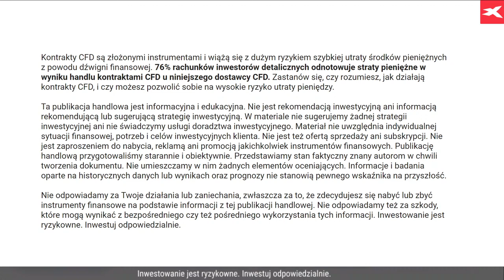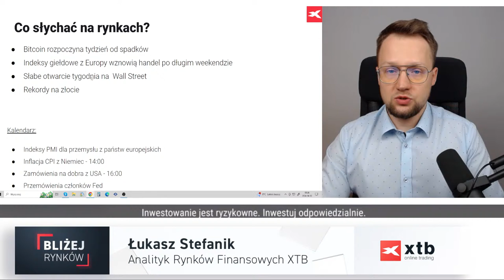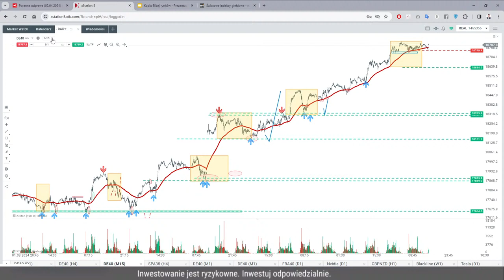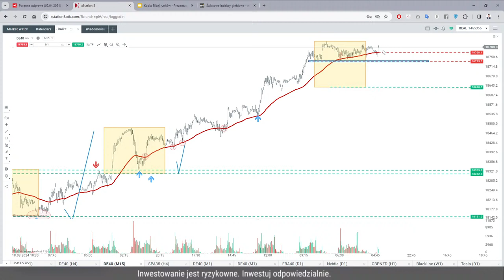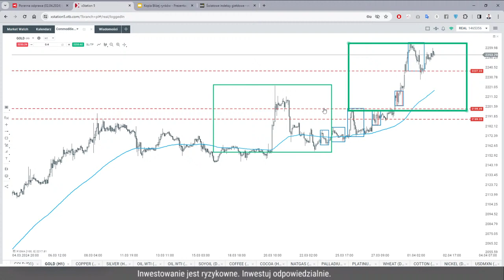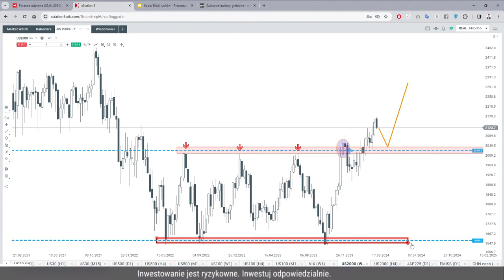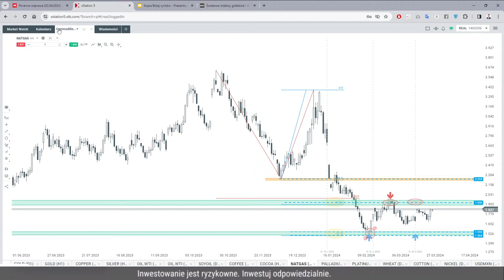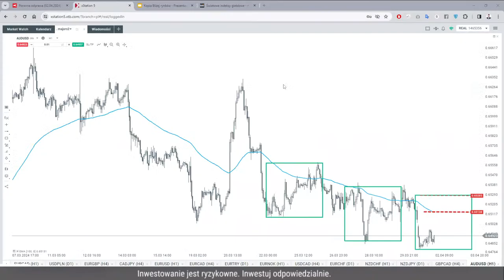Rekordowo drogie złoto | Bliżej Rynków, 02.04.2024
Poświąteczny tydzień na rynkach rozpoczyna się od rekordów cenowych na złocie i trochę słabszej kondycji głównych amerykańskich indeksów giełdowych. Spadki widoczne są również na rynku kryptowalut, gdzie Bitcoin osunął się poniżej wsparcia w rejonie 68 000 USD.

76% rachunków inwestorów detalicznych odnotowuje straty pieniężne w wyniku handlu kontraktami CFD u niniejszego dostawcy CFD.

Ta publikacja handlowa jest informacyjna i edukacyjna. Nie jest rekomendacją inwestycyjną ani informacją rekomendującą lub sugerującą strategię inwestycyjną. W materiale nie sugerujemy żadnej strategii inwestycyjnej ani nie świadczymy usługi doradztwa inwestycyjnego.

Materiał nie uwzględnia indywidualnej sytuacji finansowej, potrzeb i celów inwestycyjnych klienta. Nie jest też ofertą sprzedaży ani subskrypcji. Nie jest zaproszeniem do nabycia, reklamą ani promocją jakichkolwiek instrumentów finansowych.
Publikację handlową przygotowaliśmy starannie i obiektywnie. Przedstawiamy stan faktyczny znany autorom w chwili tworzenia dokumentu. Nie umieszczamy w nim żadnych elementów oceniających. Informacje i badania oparte na historycznych danych lub wynikach oraz prognozy nie stanowią pewnego wskaźnika na przyszłość.

Nie odpowiadamy za Twoje działania lub zaniechania, zwłaszcza za to, że zdecydujesz się nabyć lub zbyć instrumenty finansowe na podstawie informacji z tej publikacji handlowej. Nie odpowiadamy też za szkody, które mogą wynikać z bezpośredniego czy też pośredniego wykorzystania tych informacji.